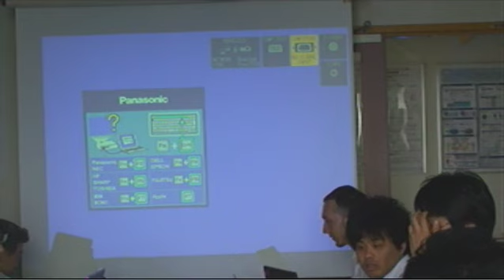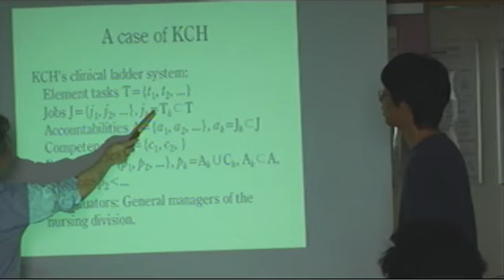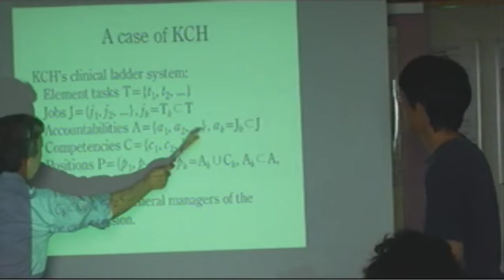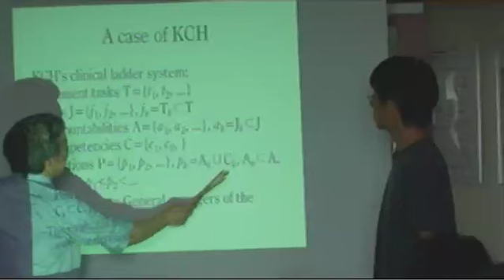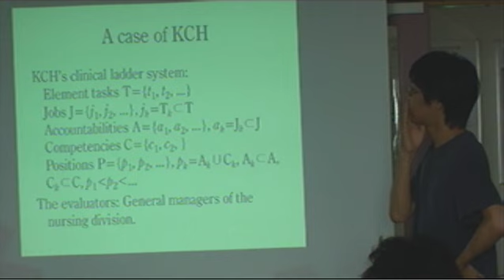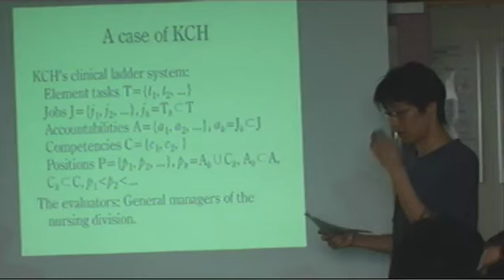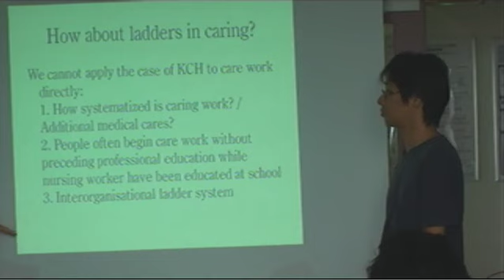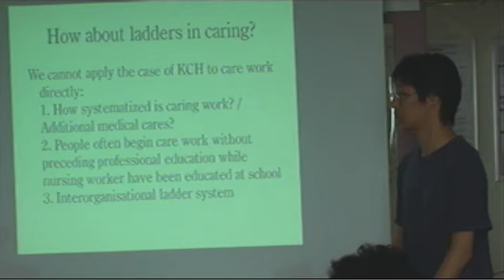Degulab TV 7/12/11 06:38PM PST